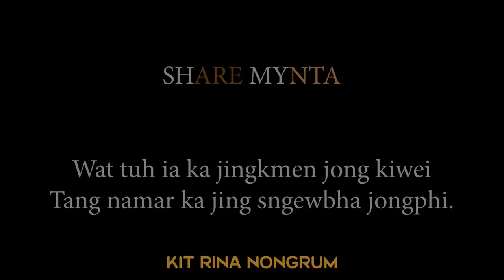Phi ieh ianga namar ba nga lah armet // Motivational Video